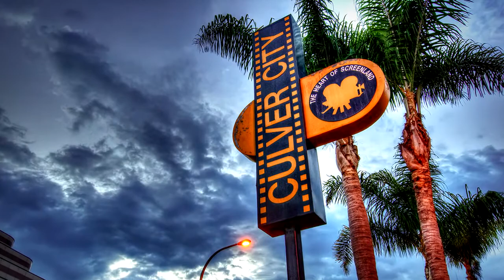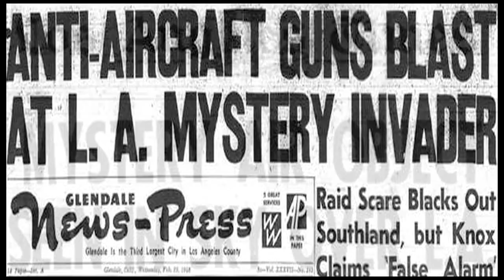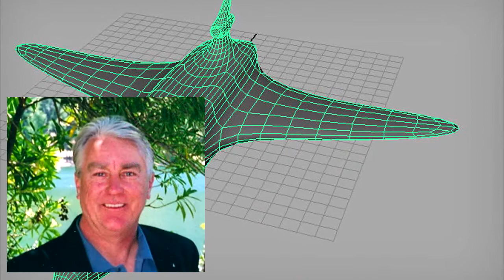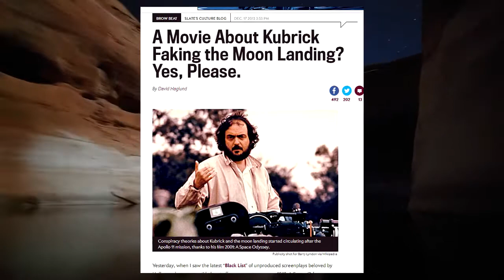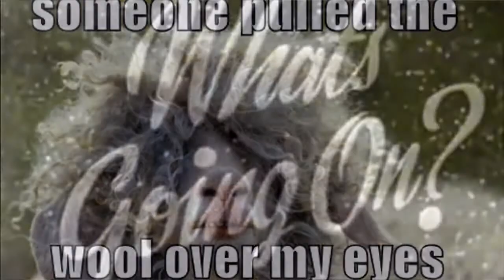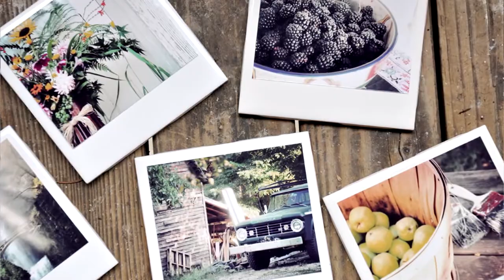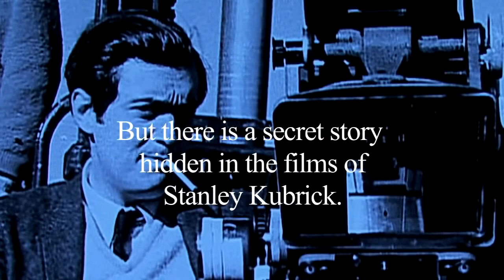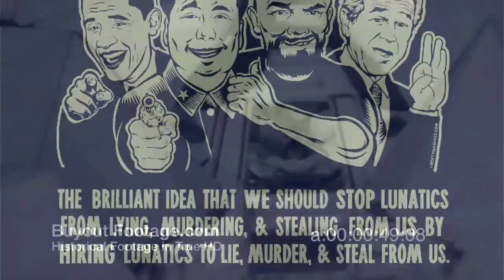Jeff Rense & Jay Weidner - Kubrick Faked The Apollo Moon Landings